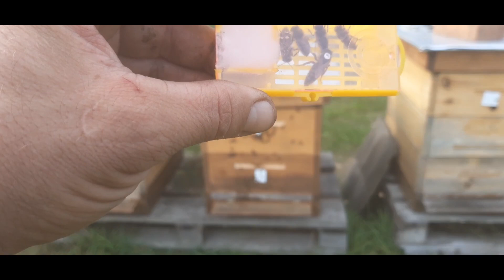Wymiana matki w rodzinie po okresie izolacji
Witam,
Izolacja matek sprzyja też jesiennej wymianie,
Pszczoły w stanie bezczerwiowym już 1,5 - 2 godziny po zabraniu matki którą chcemy wycofać, są gotowe do przyjęcia następczyni.